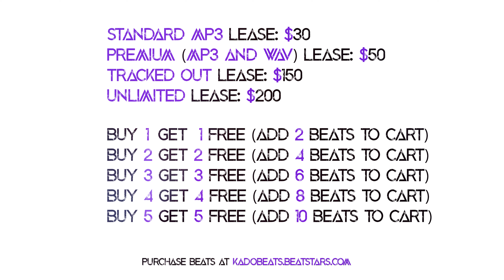"Thoughts Of You" (2020) - Rod Wave Type Beat x Lil Baby / Emotional Sample Type Instrumental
(This Beat is Prod. Kado Beats)

Rod Wave Rags 2 Riches Instrumental